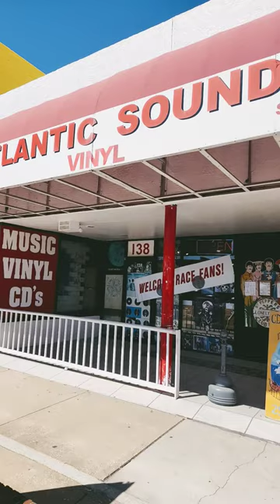VINYL STORE IN DAYTONA BEACH !!